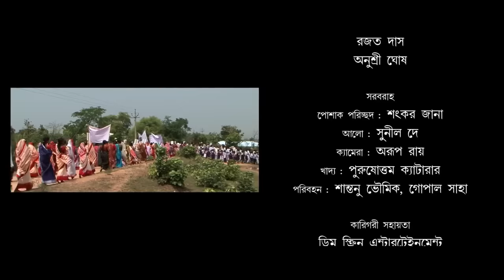হে বীর বিজয়ী | Gurukripa | Raghab Chatterjee | Babamoni Bengali Film Song | Debraj Roy | Rohan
Presenting  New Bengali Movie Song  " Hey Bir Bijoyi " From Bengali Movie Gurukripa By NK Music & Studio Pvt Ltd

✽ Song : Hey Bir Bijoyi

✽ Movie : Gurukripa

✽ Singer : Raghab Chatterjee

✽ Lyric : Deboprasad Chakraborty

✽ Starcast : Rohan Bhattacharya, Pamela, Debraj Roy

✽ Director : Pradyot Bhattacharya

✽ Label : NK Music and Studio Pvt Ltd

✽ Language : Bengali